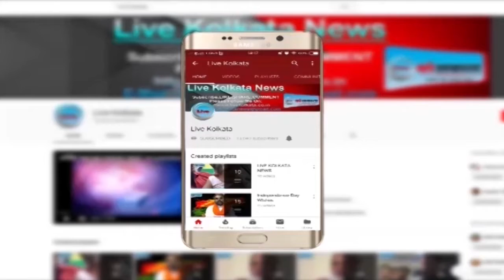कॉलेज स्ट्रीट में नौकरी तलाशने वालों ने किया पथराव | LIVE | KOLKATA | NEWS